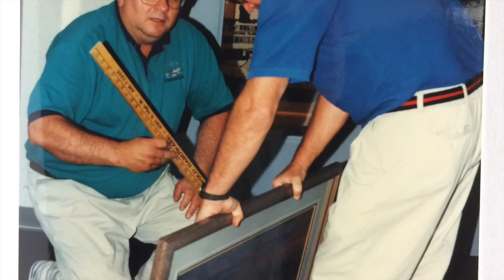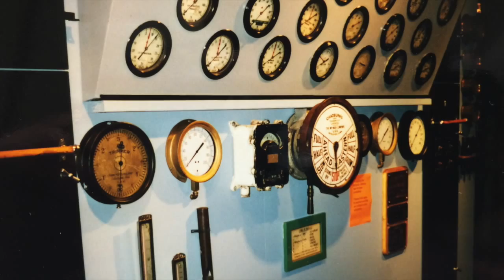Sturgeon Bay Maritime Museum Construction 1995 - 1996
This is a movie/slide show documenting the Door County Maritime Museum building construction in Sturgeon Bay, WI in 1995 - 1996.